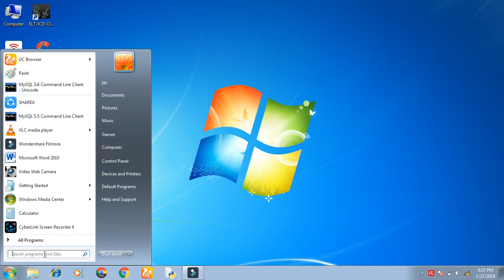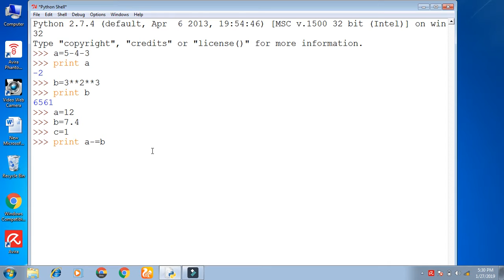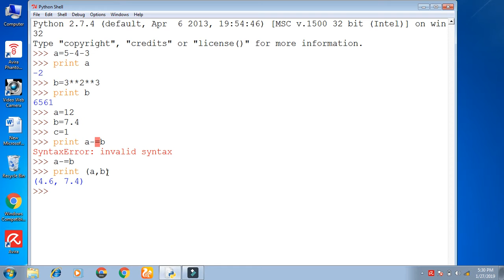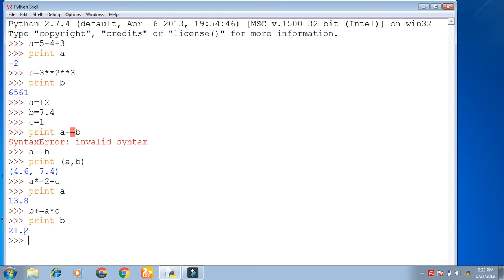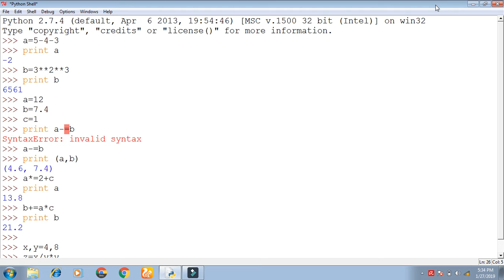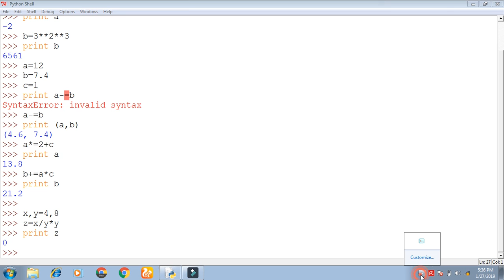Python Tutorials Data Handling Python